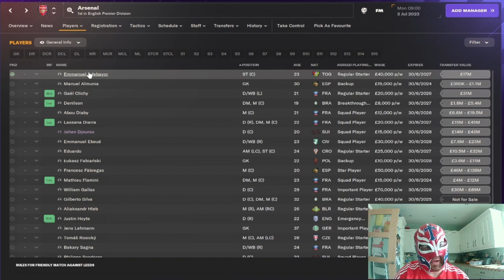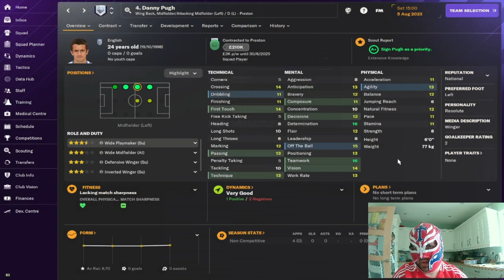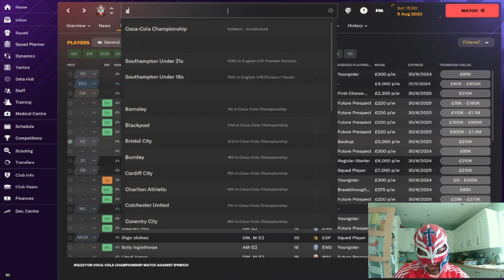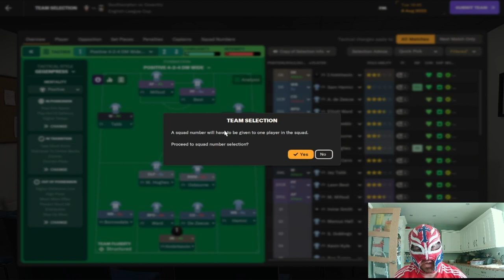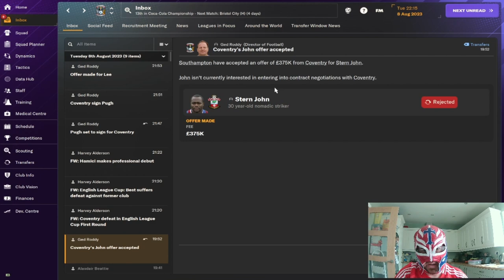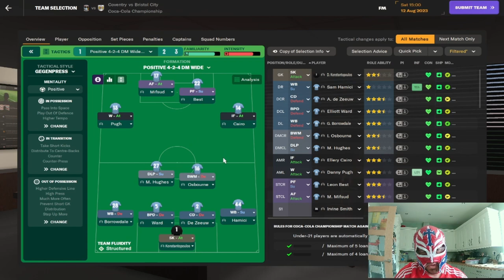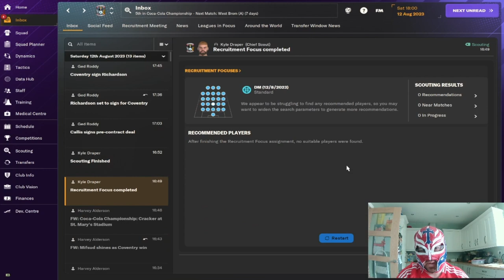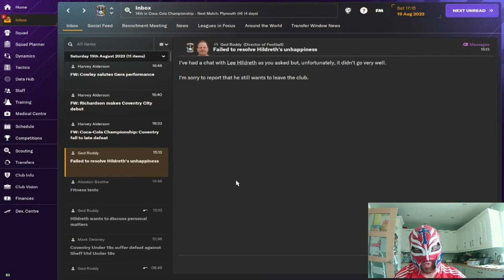FM24 Coventry 2007 2008 Retro Database Episode 1 - The Beginning Of Something Special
This is the first episode of the series. We try to bring in a few new faces while we play the first few games of the season.

In this series I am managing Coventry City FC on FM2024 but using a 2007/2008 retro database supplied by Mr Tini 23.
He also has other retro databases for FM2024. Subscription is £5 per month plus VAT.
Definitely worth at least a months subscription to give the databases a try.
Also you get regens that are real life players and he has the massive facepack for the current players and the regens that come into the game.
He has an installation guide video to show you how to do it.